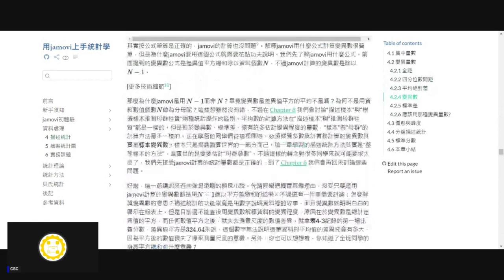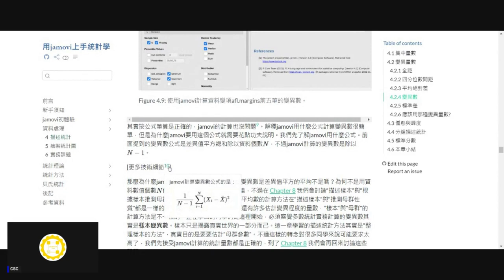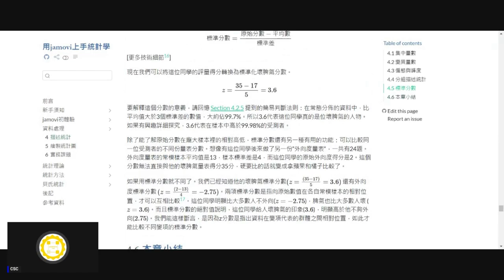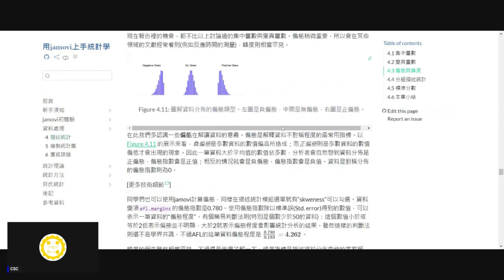[錄影]用jamovi上手統計學 ~ 4. 描述統計 part 3